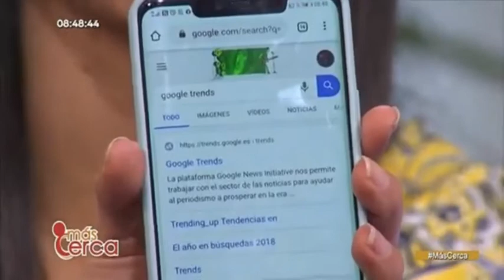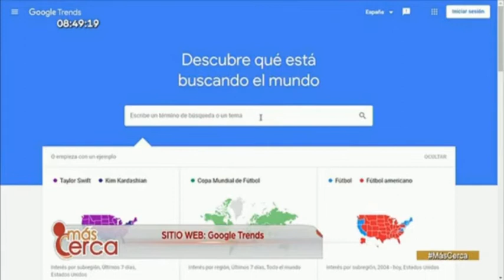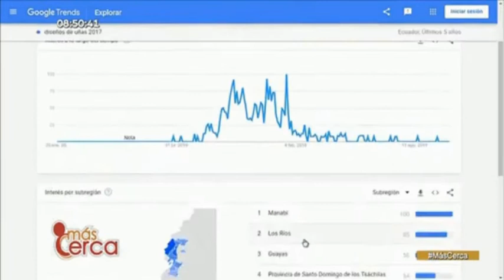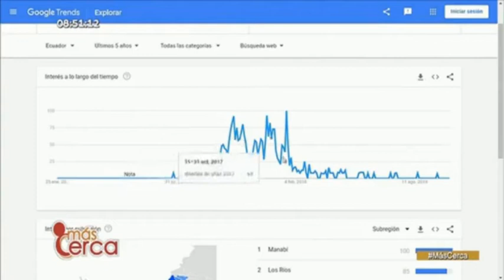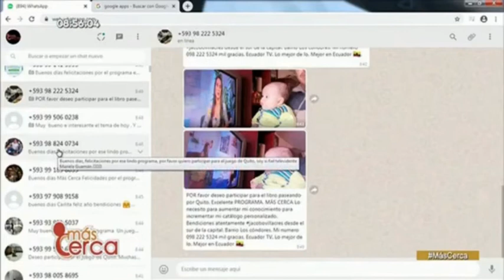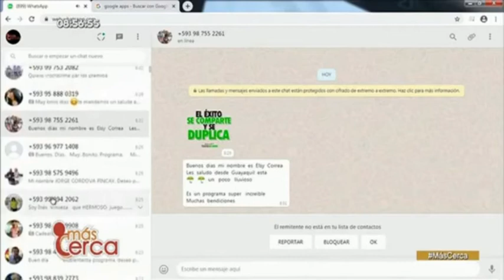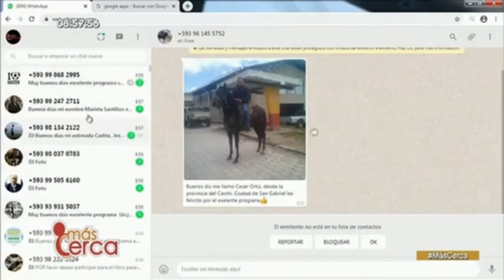5. Validación de Ideas de Negocio en Más Cerca de Ecuador TV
💎 La validación de ideas de negocio es lo primero y obligatorio que deberían hacer todas lo emprendedores y empresas, entrevista para el Programa Mas Cerca de Ecuador TV 🎥📺.